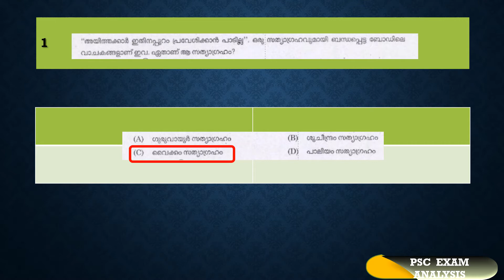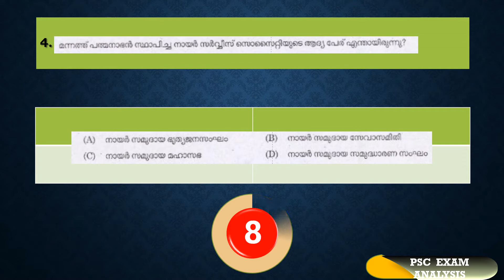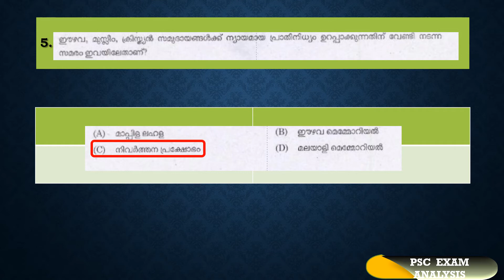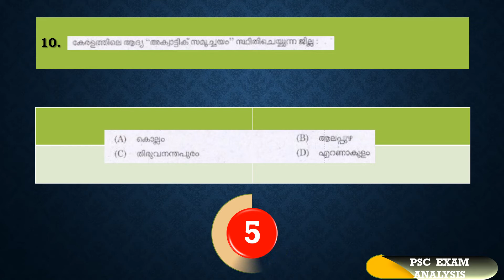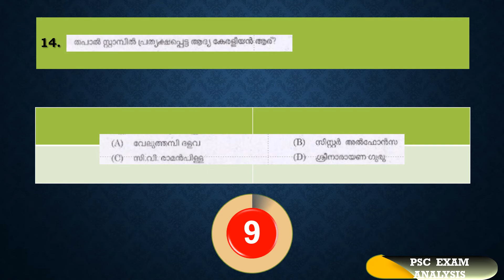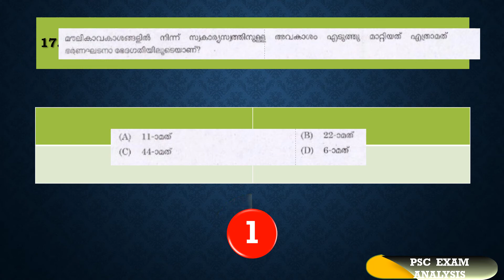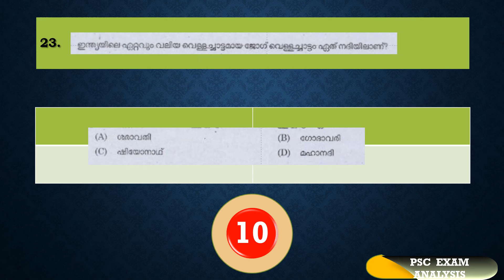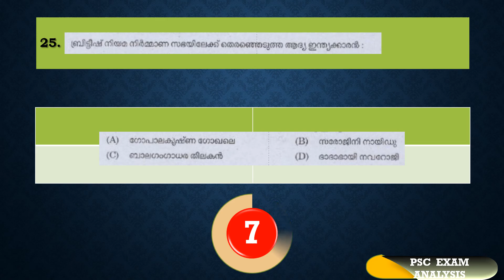kerala psc last grade mock test 5 ലാസ്‌റ് ഗ്രേഡ് സെർവെൻറ്സ്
kerala psc last grade mock test  5

lgs mock test 5

kerala psc lgs mock test  5